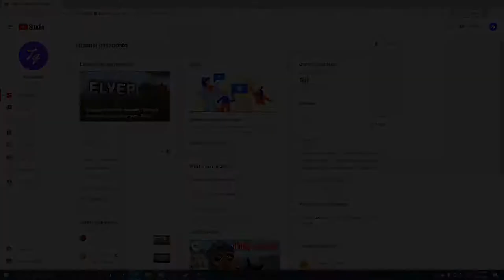World Corrupted?? - Unturned Survival in the new Elver map - Part 6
Well in the episode, we were going to do some quests, but sadly the world save corrupted and we lost all our progress. I'm sorry I had to resort to spawning stuff in but its only to get to our current progression. As for the summoner quest 3, we will actually go around and farm for the materials and ammo for the 3 horde beacons. Also next episode, we'll open some boxes to support the map makers, do our final horde beacon(after I do 2 off cam) and finally watch get to the end. Hope you guys still enjoy this.

Hope everyone has a great day and sorry about the short episode :)